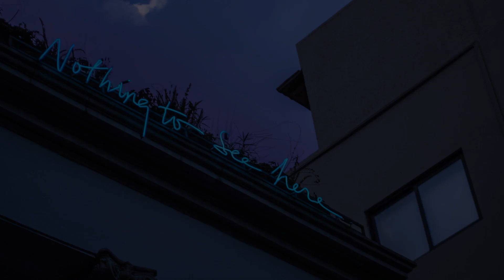Neon Titles | MOGRT | Adobe Premiere Pro Template